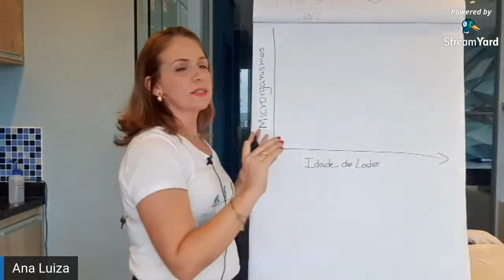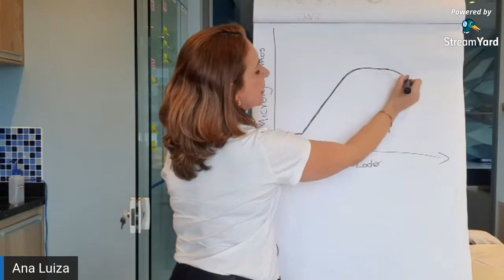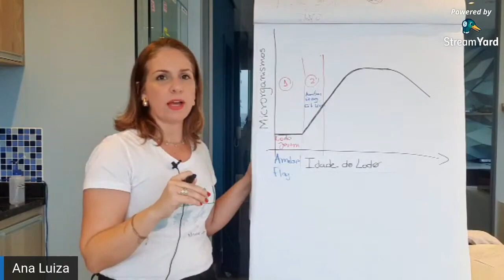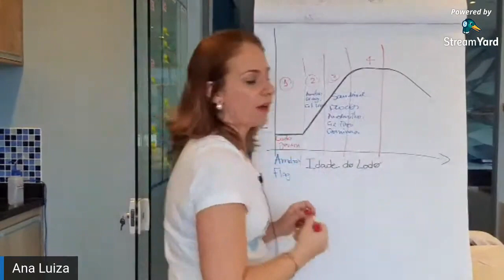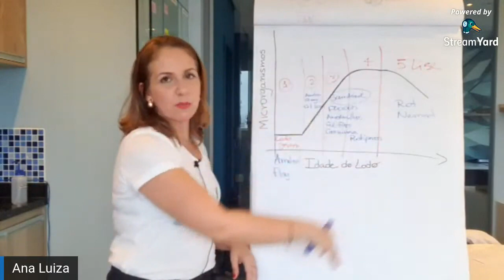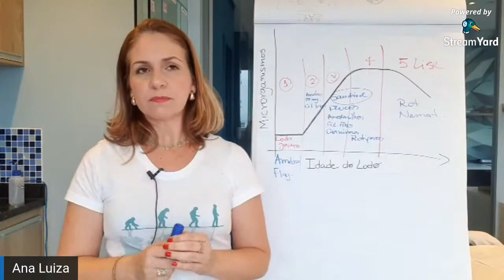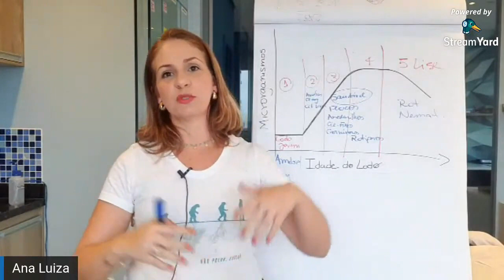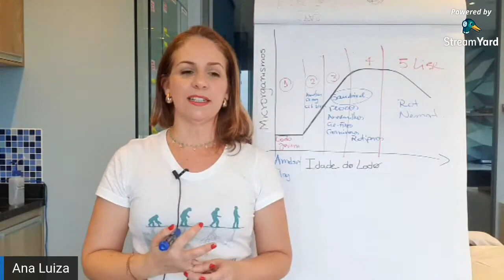Entenda como os microrganismos se desenvolvem no Lodo Ativado | ACQUA EXPERT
Quando trabalhamos com sistemas biológicos em algum momento vem a dúvida: de onde vieram esses microrganismos? como ele vieram parar no reator biológico e como eles se desenvolvem?

Se você tem essa dúvida então esse vídeo é para você.

Baixe nosso e-book gratuitamente “Identificação e Contagem de Protozoários & Metazoários de Lodos Ativados”

Se quiser saber mais sobre nosso trabalho, visite o nosso